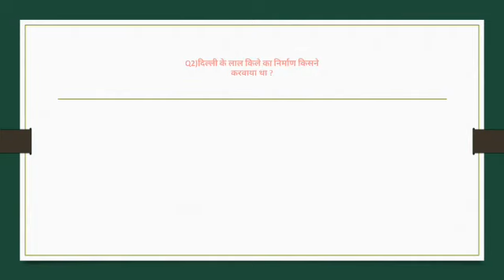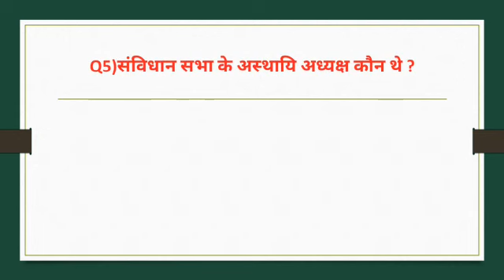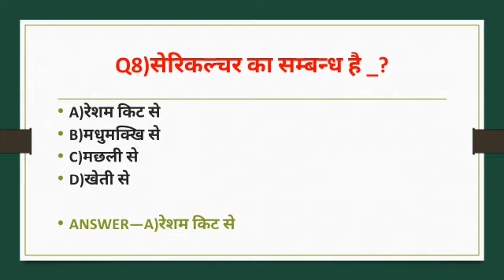Railway।। Railway group-d general knowledge।। रेलवे ग्रप-डी सामान्य ज्ञान प्रश्नोत्तरी।।GK।।MAGK4U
Raiwlay।। Railway group-d General knowledge questions।। रेलवे ग्रुप-डी सामान्य ज्ञान प्रश्नोत्तरी।।GK ।।MAGK4U
Is video me general knowledge ke 10 importent questions hai jo Railway group d ke liye kafi important hai
इस विडियो में सामान्य ज्ञान के 10 महतवपूर्ण प्रश्न है जो रेलवे परीक्षा 2021 के लिए बहुत महत्वपूर्ण है